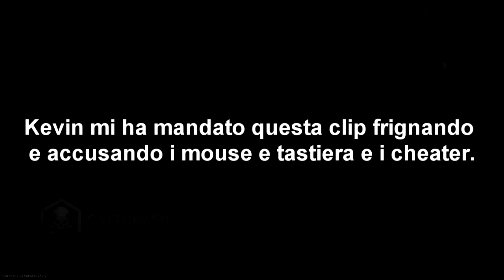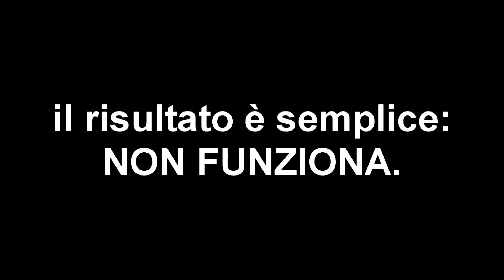CoD MW #56: Ma VaffanSTACK - torneo 3v3 🚑[ITA]